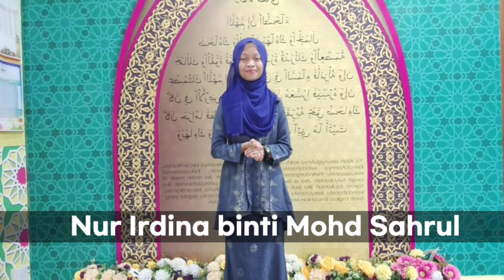MENDENDANGKAN SYAIR l KARNIVAL BAHASA MELAYU 2022 l NUR IRDINA l SK KANGKAR PULAI, JOHOR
PERTANDINGAN MENDENDANGKAN SYAIR l PESERTA: NUR IRDINA BINTI ABD SAHRUL
GURU PEMBIMBING:  CIKGU SA'IDAH BINTI HASHIM

Tajuk:  Elok Bahasa Negara Sentosa

Indahnya  kita Tuhan jadikan
Wajah yang tampan juga rupawan
Andainya tutur kita tak sopan
Tentu membawa pada kehinaan

Tutur dan kata hendaklah jaga
Itulah lambang diri sempurna
Fikir dahulu sebelum bicara
Hanya yang santun dan elok sahaja

Bertutur molek jadikan budaya
Walau emosi datang melanda
Kata yang baik penyejuk jiwa
Dapat mengubat hati yang duka

Semenjak kecil kita amalkan
Tutur bicara  sentiasa sopan
Rakan yang kasar kita elakkan
Andai  terikut kita kerugian

Hemah bertutur jadikan budaya
Jauhkan dari suka mencerca
Boleh sahaja bergurau senda
Asalkan tidak meyinggung siapa

Santun bicara budaya kita
Keluarga Sejahtera pelbagai bangsa
Jadi jambatan ukhwah terbina
Negara makmur kekal sentosa.

Tinta bicara,
Damarzuhra